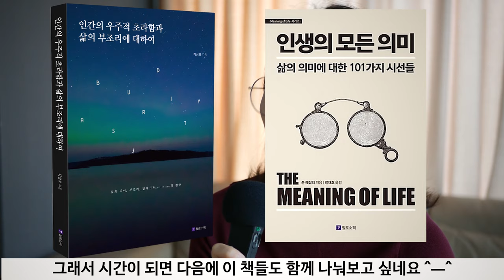심리북튜버 | 내 삶의 의미는 무엇인가 | 빅터프랭클의 의미치료 | 로고테라피 | 나 자신과 내 삶에 대한 존재론적 물음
제목 : 내 삶의 의미는 무엇인가
저자 : 이시형 / 박상미
출판사 : 특별한서재

심리북튜버 쏭아지네의 채널에 오시면 더욱 다양한 심리/상담관련 서적들을 만나실 수 있습니다 :-)